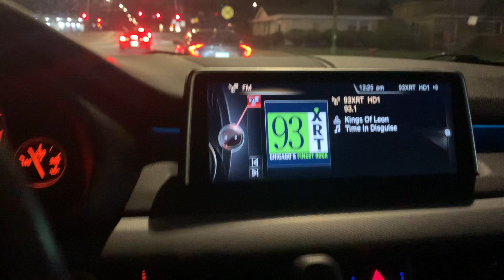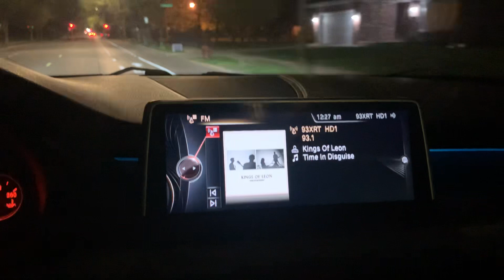“Time In Disguise” Kings Of Leon, Grand Tour Chicago, May 6, 2023